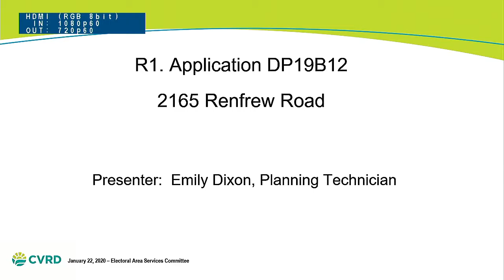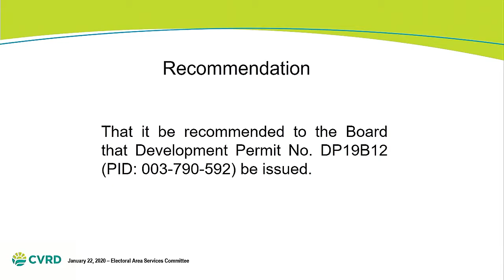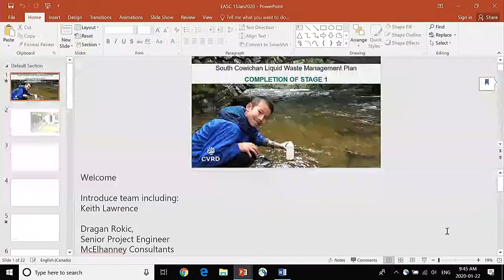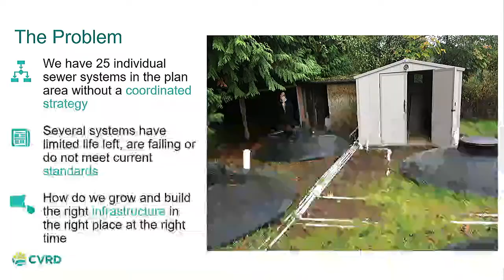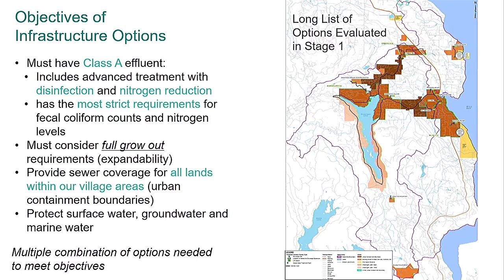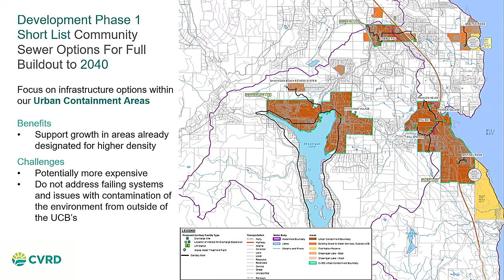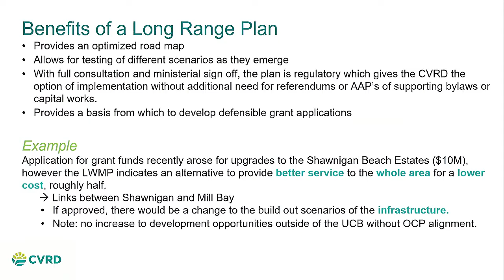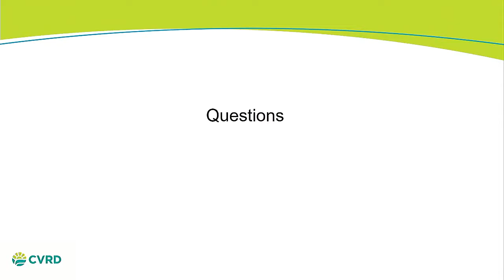Electoral Area Services Committee Meeting - January 22, 2020